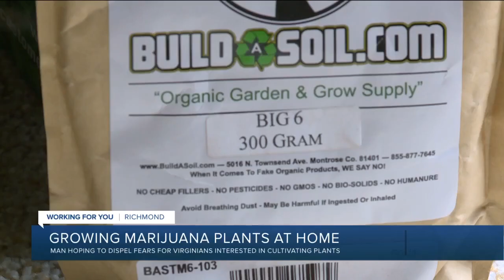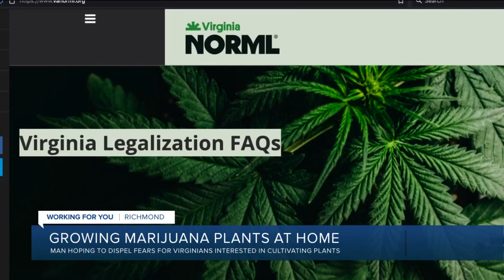Chesterfield man hopes to ease fears for Virginians interested in growing marijuana at home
Under Virginia’s marijuana legalization law, home cultivation of up to four plants is permitted, if the plants are labeled, out of public view and away from children.